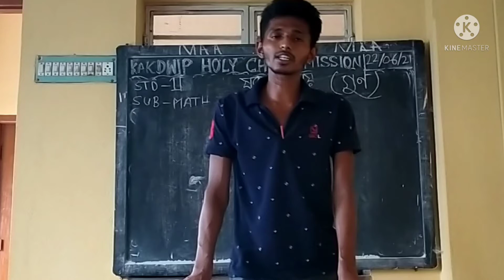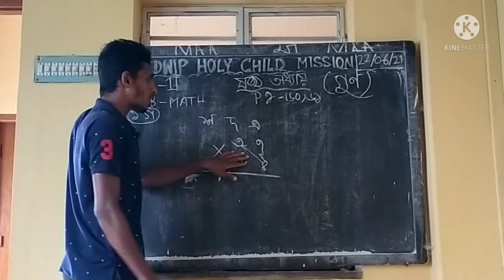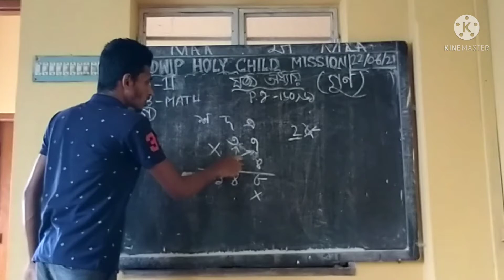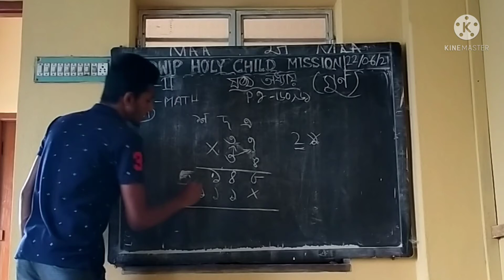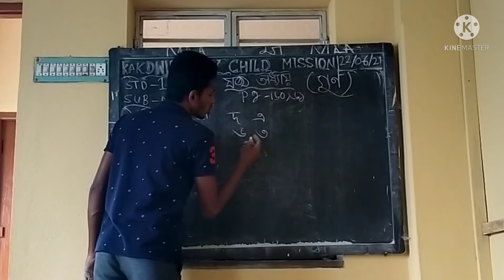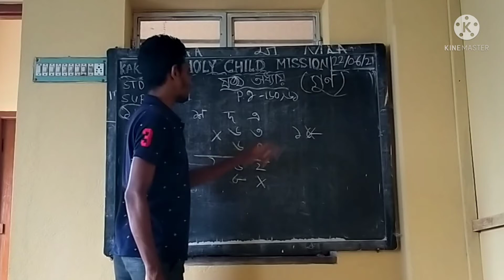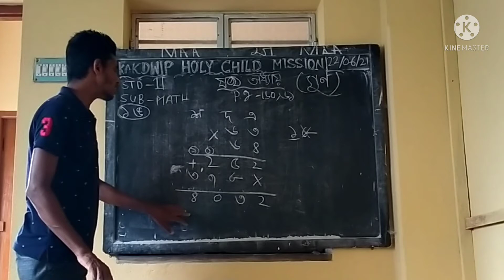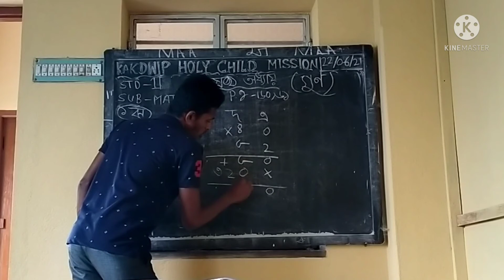𝙀 𝙡𝙚𝙖𝙧𝙣𝙞𝙣𝙜🆑👩𝙎𝙏𝘿 2💖𝙈𝙖𝙩𝙝𝙚𝙢𝙖𝙩𝙞𝙘𝙨💞2𝙣𝙙 𝙨𝙚𝙢𝙚𝙨𝙩𝙚𝙧 💟22.6.21👩9126368589